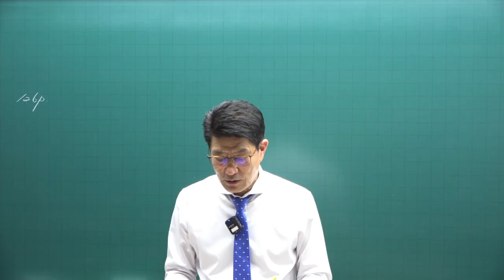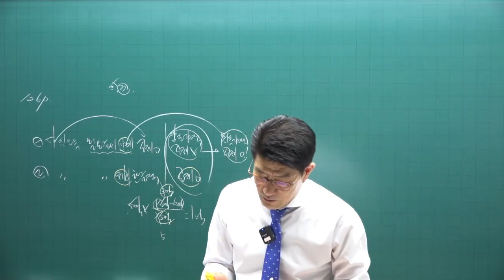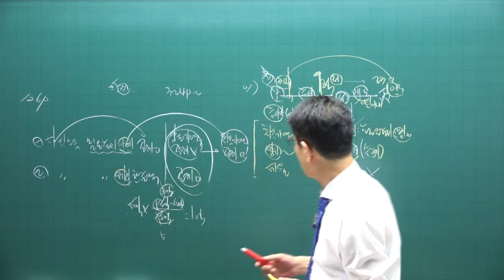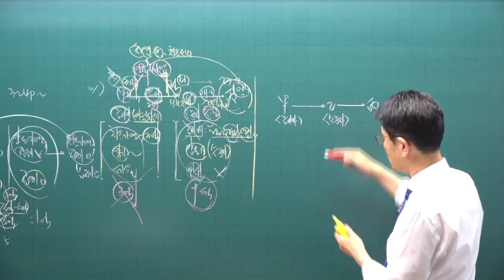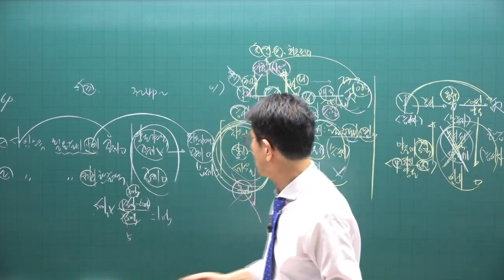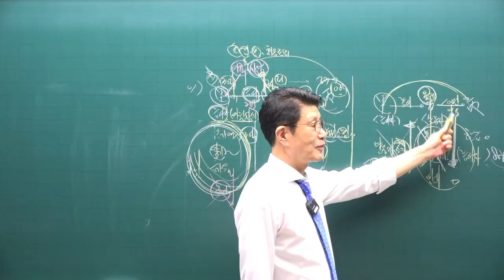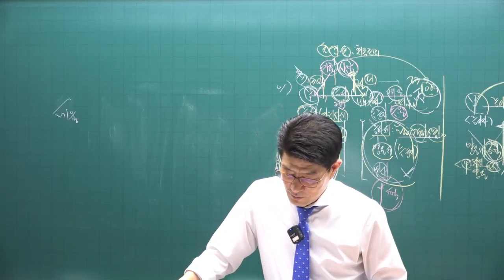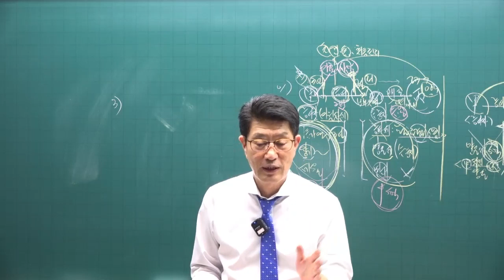[공전무 - 공인중개사 무료인강] 2023년 공인중개사 시험과목 공인중개사 세법 이준호 교수 기출예상문제풀이 14강